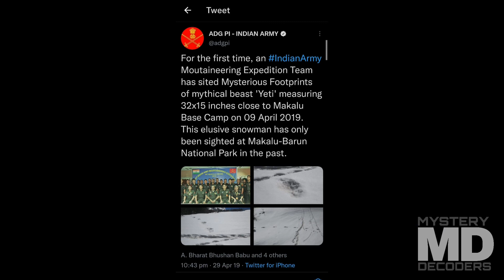Mystery Decoders Ep.39 - BIGFOOT - कहानी एक रहस्यमयी आदमखोर की | Strange Creatures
Mystery Decoders Ep. 39 - BIGFOOT - कहानी एक रहस्यमयी आदमखोर की | Horror Stories In Hindi | Strange Creatures

Hello Mystery Hunters! We , the team of Mystery Decoders welcome you in our channel where you will get Real Paranormal and Mysterious cases.

Video Credit : Todd Standing